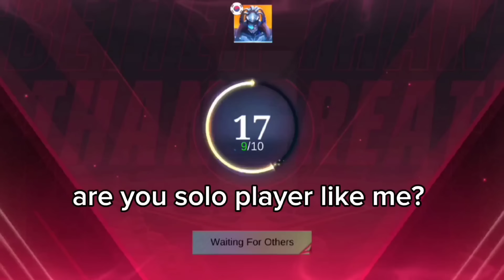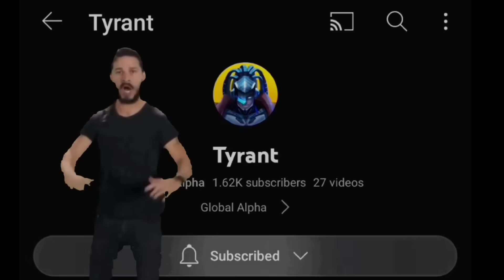ALPHA SECRET TRICK TO 1 HIT GLOBAL BAXIA!!🔥ALPHA BEST BUILD & EMBLEM 2023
1 LIKE = 1 SUPPORT